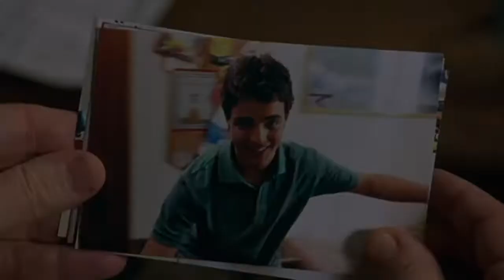7 films palmés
Dans le cadre de mes "vidéos confinement", et en ce mois de mai pendant lequel devait se dérouler le Festival de Cannes, je vous propose quelques films en lien avec le Festival. Cette semaine, une sélection de 7 films qui ont reçu la palme d'or.